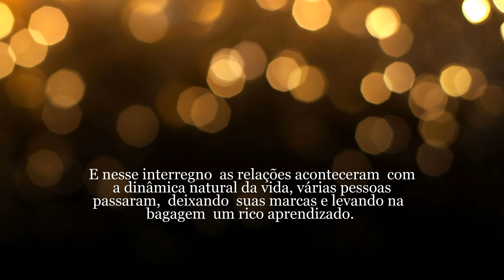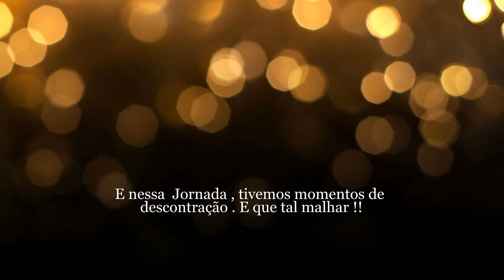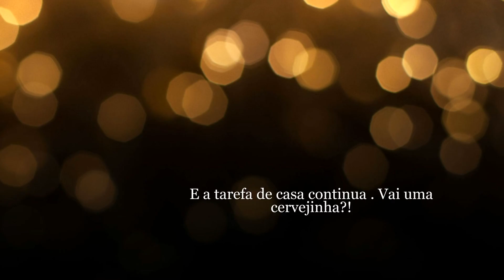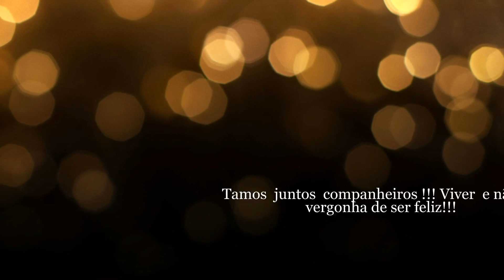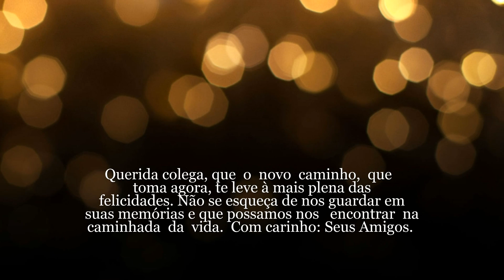ANIVERSÁRIO SEVERINA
MÚSICA- O que é, o que é.  Gonzaguinha